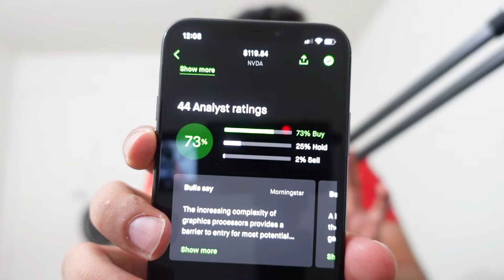Nvidia Stock Crash | NVIDIA is down 4% | My Take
NVIDIA is down 4%. My take on the situation

Want to Study MS Data Science from the USA ?
Here is the master guide. Here is the list of 90 Universities Offering MS Data Science in the USA.

🖼 Thumbnail -
Music 🔊

MY FAVOURITE GEAR:
🎥 My YouTube Camera
🎙 My Microphone
📝 Camera Screen Protector
E Books 📚(Absolutely Free)  --
📖 1 .Master Your IELTS
📖 2. Everything you need to know about statement of purpose
📑3 . LETS CRACK TOEFL 🔧
📄4. Beginners guide to machine learning
📄5. An Ultimate Guide to Search Engine Optimisation